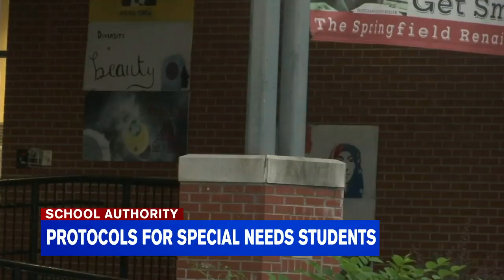School administrators detail protocols for special need students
Western Mass News is Your School Authority and is getting you answers to help prepare you for whatever school is like this fall.